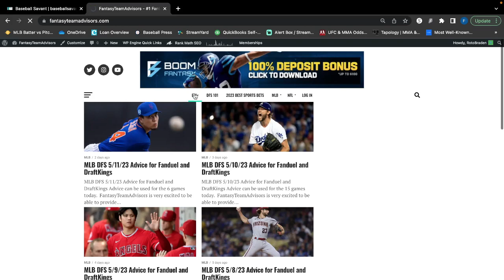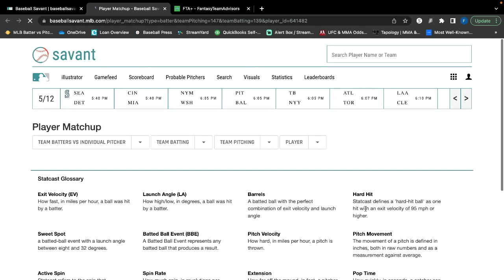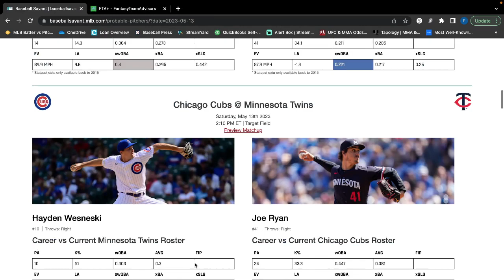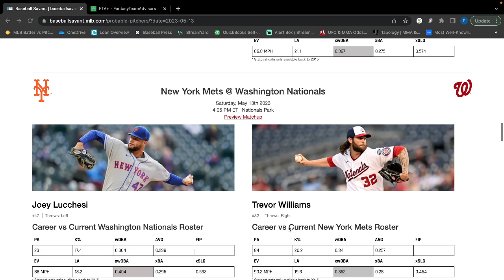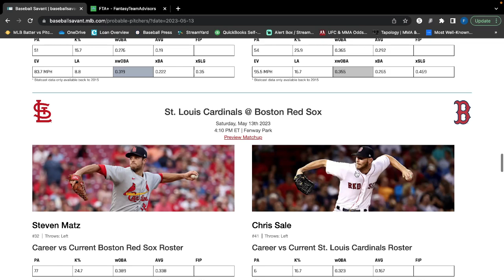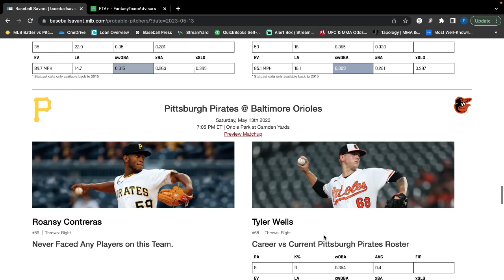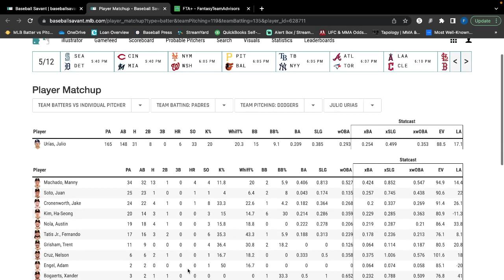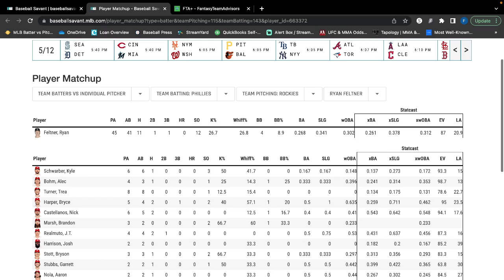MLB DFS Picks Today 5/13/23: DraftKings & FanDuel Baseball Advice